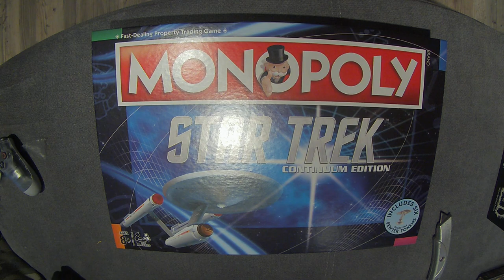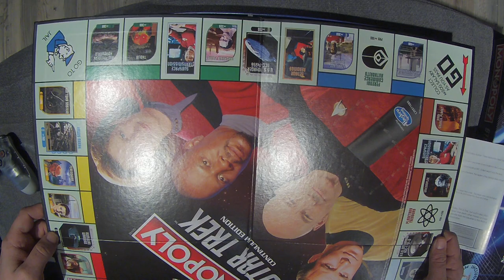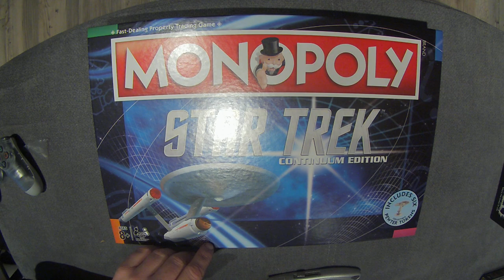Monopoly - Star Trek Continuum Brettspiel Gesellschaftsspiel Spiel Englisch NEU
Unboxing Equipment:
Insta360 Actioncam:
Rollei Hear Me Pro Mikrofon:
Gaming Equipment:
Maus Roccat Kone: